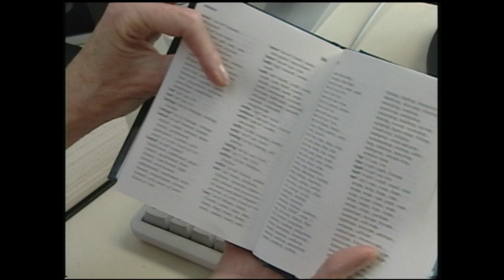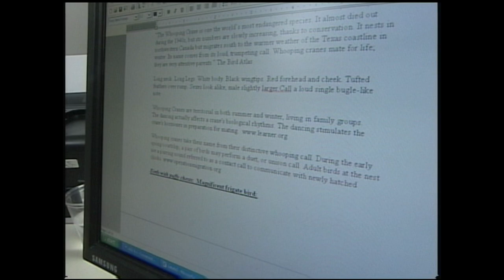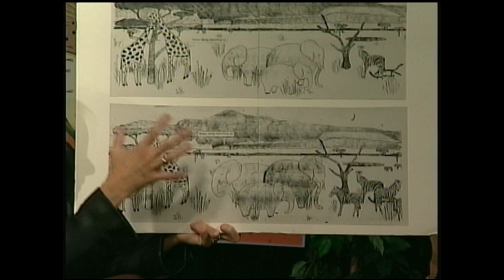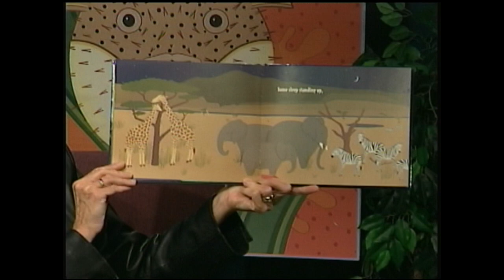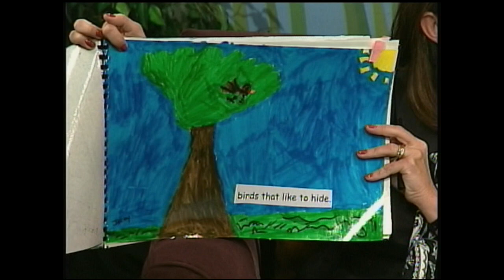Meet The Author : Susan Stockdale